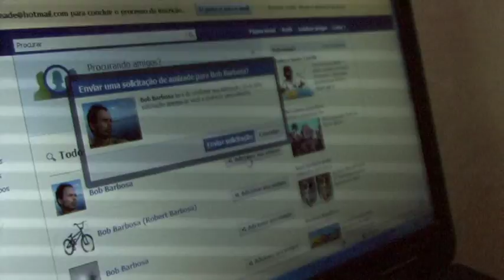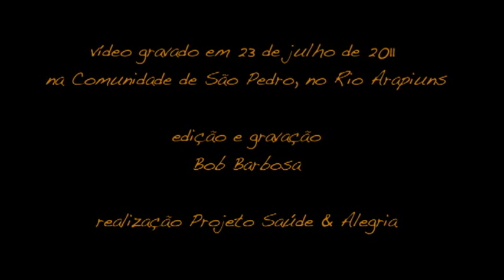São Pedro entrou na Internet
Inauguração do Telecentro da comunidade de São Pedro no Rio Arapiuns, em Santarém, na Amazônia.